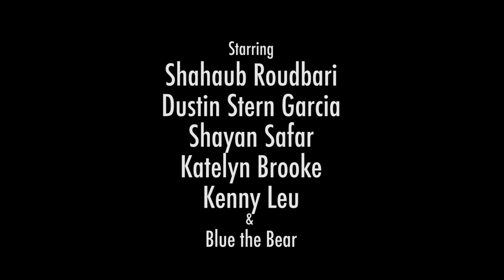The Unforgivable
A single take action sequence filled with car jumps, throws, and a whole lota butt whoopage.

Written/Directed by  Shahaub Roudbari
Director of Photography Jennifer Hook
Starring Shahaub Roudbari, Dustin Stern Garcia, Shayan Safar, Katelyn Brooke, and Kenny Leu
Stunt Driver Dustin Stern Garcia
Edited by Shahaub and Dustin